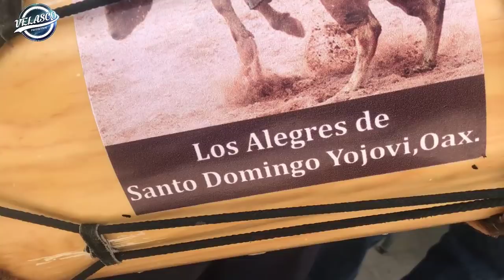DANZA DE LOS NEGRITOS EN SAN BARTOLOMÉ ZOOGOCHO 2018